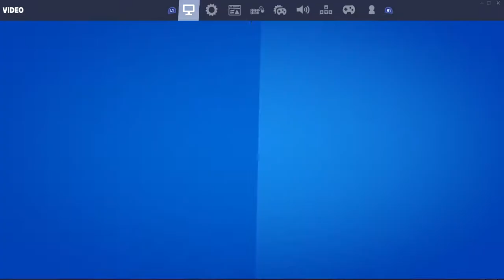invisible snow man glitch fortnight red vs blue